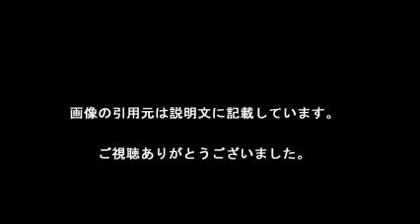渡瀬恒彦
【引用元画像】
00:00:00.00 → ・渡瀬恒彦 - Wikipedia

00:00:10.91 → ・渡瀬恒彦のケンカの強さに迫る！【ケンカ最強の伝説の持ち主 ...

00:00:21.82 → ・渡瀬恒彦！最強伝説？安岡力也を！薬丸も？息子？兄弟仲は？病気 ...

00:00:32.73 → ・渡瀬恒彦、役者歴45年で初の経験「俳優から演技の注文つけられた ...

00:00:43.64 → ・ガチで喧嘩が強い芸能人【ケンカ上等】 - NAVER まとめ

00:00:54.55 → ・渡瀬 恒彦

00:01:05.45 → ・渡瀬恒彦 キレキレ！！ - YouTube

00:01:16.36 → ・渡瀬恒彦さん登場！奈村所長と語る『東映京都撮影所』 | 東映［東映マイ ...

00:01:27.27 → ・［篠田麻里子］刑事ドラマ「9係」出演で「ワクワク」 渡瀬恒彦は「感性豊か ...

00:01:38.18 → ・Amazon.co.jp | 暴走パニック 大激突 [DVD] DVD・ブルーレイ - 渡瀬恒彦 ...

【関連動画】
・渡瀬恒彦さんの撮影現場がせっかちすぎる？！井ノ原快彦『緊張感がハンパない』

渡瀬恒彦 伝説
渡瀬恒彦の息子
渡瀬恒彦 タクシー
渡瀬恒彦 結婚
渡瀬恒彦 病気
渡瀬恒彦 性格
渡瀬恒彦 おみやさん
渡瀬恒彦の妻
渡瀬恒彦 画像